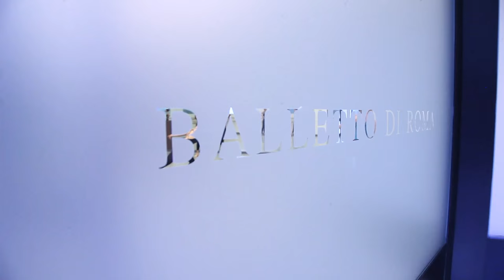Audizioni Scuola del Balletto di Roma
Audizioni per l’ammissione alla Scuola di danza
del Balletto di Roma, diretta da Paola Jorio

Chi può partecipare
Possono partecipare alle audizioni per l’ammissione all’anno accademico 2015/2016 allievi/e da 8 a 18 anni di età. Gli allievi/e saranno selezionati per essere inseriti nelle classi di danza corrispondenti alla loro età e alla loro preparazione secondo la valutazione dei docenti del Balletto di Roma.

Borse di studio
Durante lo stage/audizione, la commissione assegnerà anche delle borse di studio per l’anno accademico 2015/2016.

Per iscriversi è necessario compilare l’apposito modulo di iscrizione